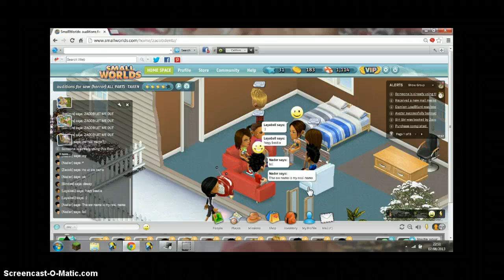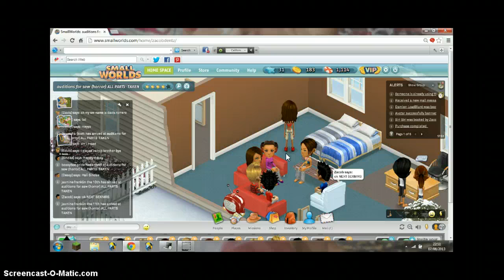SMALLWORLDS MOVIE SAW!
Nader Youness-Grandpa                             Seximrs Lexijones- Saw                               Davis Romero-Brother Dessy Lewis-Sister  Liana Kaio-Granny                                      Jaison king-Recorder Director :)
Sorry I got Banned In that Account :)